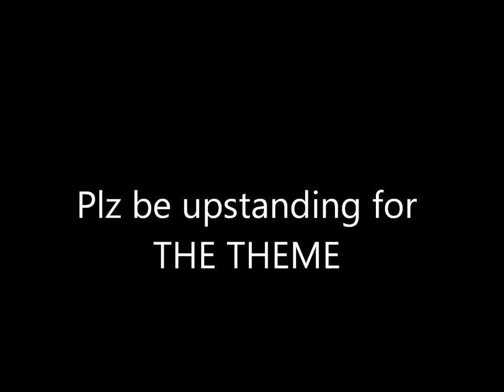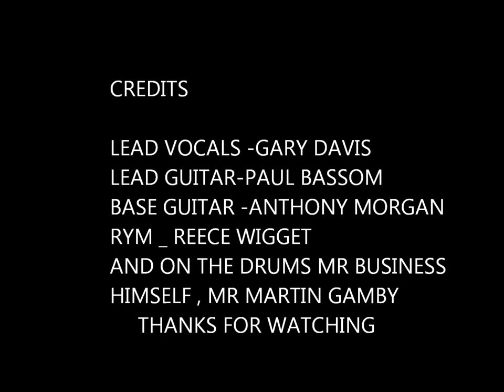THE THEME , TAKE ME AWAY LIVE AT THE 100 CLUB LONDON